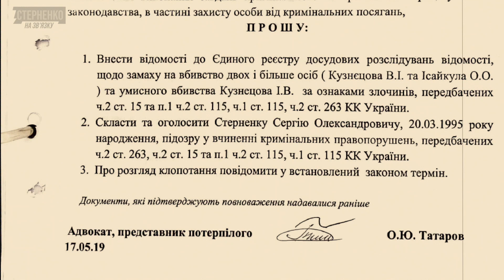Як насправді Стерненко напав на двох хлопчиків в Одесі. Ексклюзивне відео з матеріалів справи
Публікую відео допитів мого нападника Олександра Ісайкула.
Він дав такі показання, якими сам підтвердив що напав на мене зі своїм спільником Іваном Кузнецовим.
Родичів Кузнецова та самого Ісайкула представлють адвокати Портнова-Татарова, але їх справжніми покровителями стали Венедіктова, Аваков, Баканов та Зеленський.